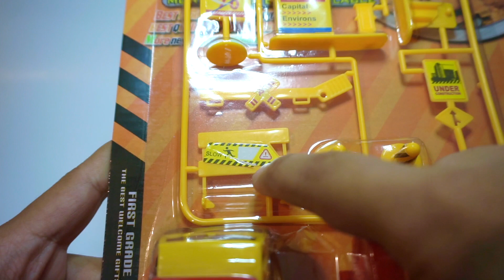รีวิวของเล่น รถตักดิน รถแมคโคร รถก่อสร้าง ราคาถูก